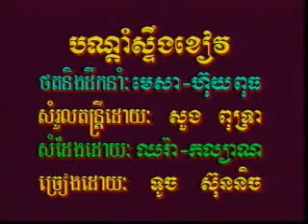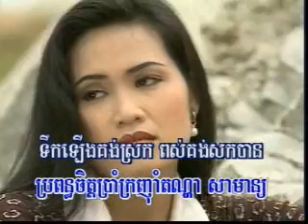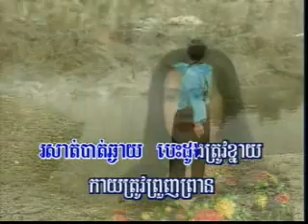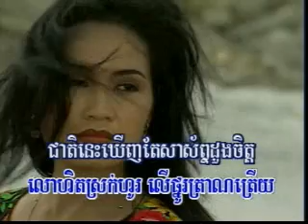04 បណ្តាំស្ទឹងខៀវ ទូច ស៊ុននិចRHM04